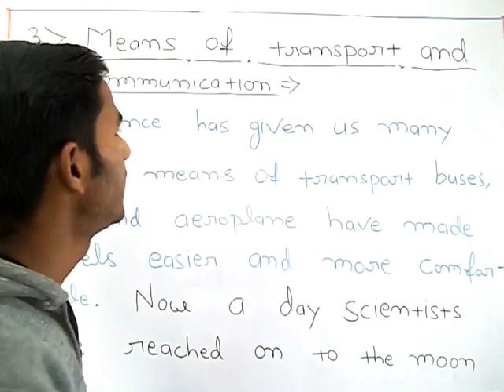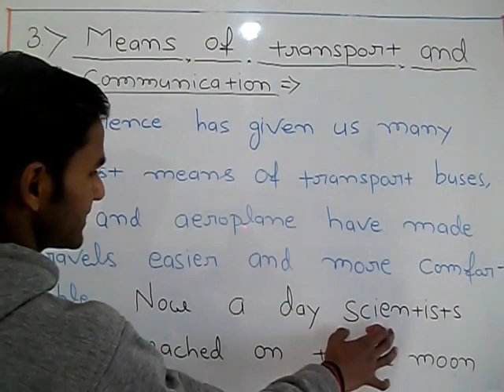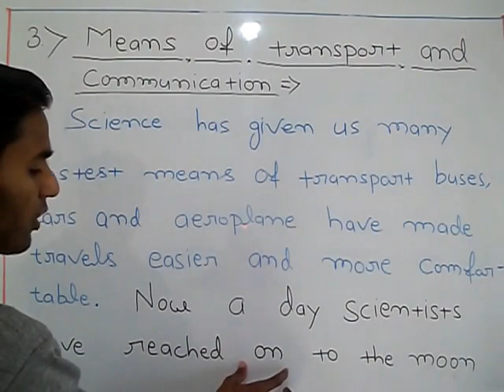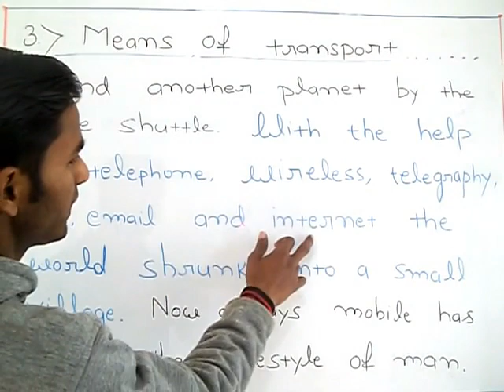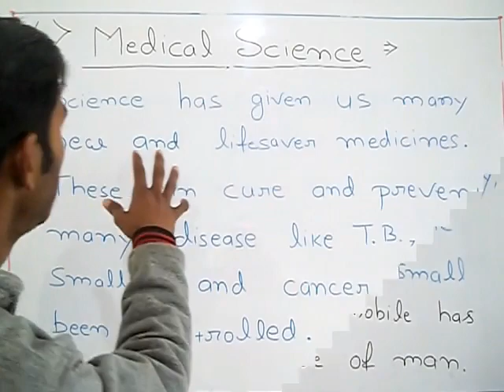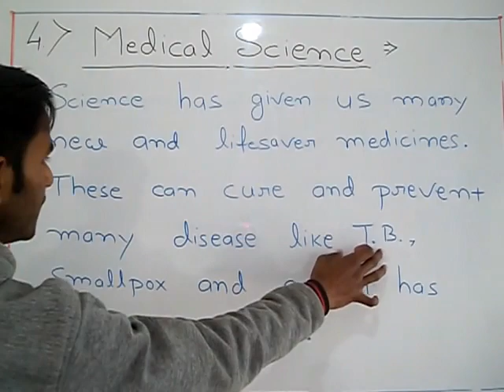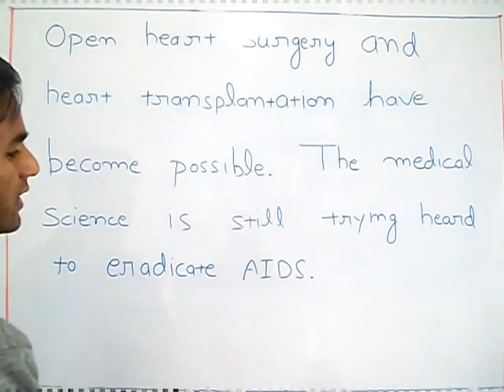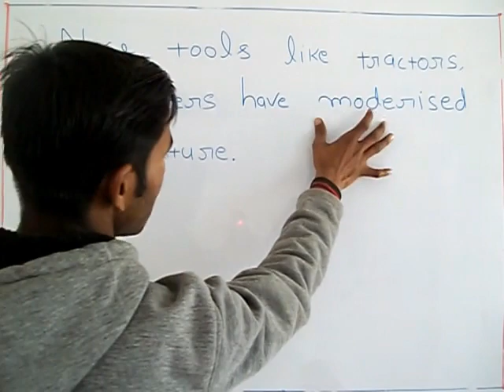Wonder of science || part 2nd for classes- 9th, 10th, 11th and 12th (M.P. Board)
Wonder of science